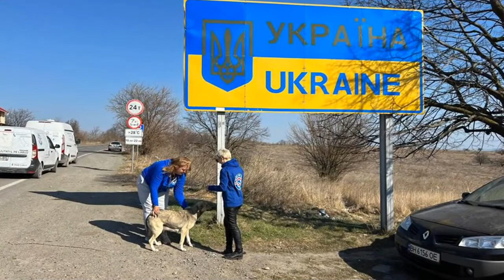War-stricken pets await new life at Kyiv shelter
Ukrainian vet Nataliya Mazur cradles Murzik, a big green-eyed tabby, in her arms at a makeshift animal rescue shelter in Kyiv.
The three-year-old cat comes from Bucha, a suburb of the Ukrainian capital now synonymous with alleged Russian war crimes since Moscow launched its invasion of Ukraine nearly four months ago.
"His owner in Bucha survived shelling and the occupation," Mazur explains.
"But eventually she died.
She couldn't endure the situation."

Murzik's fate is shared by animals across the country, who have suffered alongside humans since Russia invaded on February 24 despite great lengths to save them.
Footage of Ukrainian civilians evacuating their devastated homes with their beloved dogs and cats in their arms went viral at the start of the conflict.
But like people who stayed behind, animals have been killed or wounded by Russian shelling.